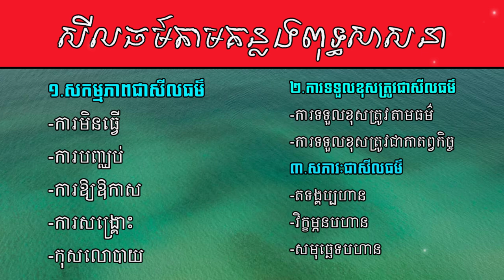សីលធម៌តាមបែបពុទ្ធសាសនា ភាគ៤ | Rim Chanra 2023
-ក្រុមពុទ្ធិកសិក្សា
 -ប្រធានបទៈ សីលធម៌តាមបែបពុទ្ធសាសានា ភាគ៤
-បង្រៀនដោយ
-លោកម្ចាស់គ្រូ ចន្ទប្បិយោ រីម ចាន់រ៉ា
ធម្មសិក្សាប្រចាំថ្ងៃ៖ ក្នុងក្រុមតេឡេក្រាម.

-Topic:​ Morality in the Buddhist way Part3.
-Taught by Venerable Rim Chanra